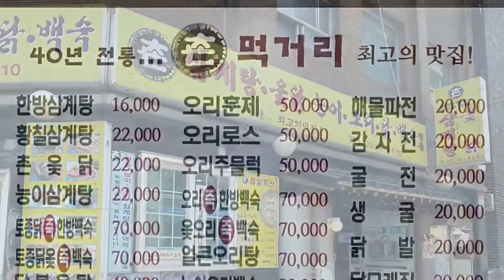맛집.충무로-chungmuro Seoul.老鋪。忠武路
삼계탕（옻.능이）
서울 충무로5가 20-20